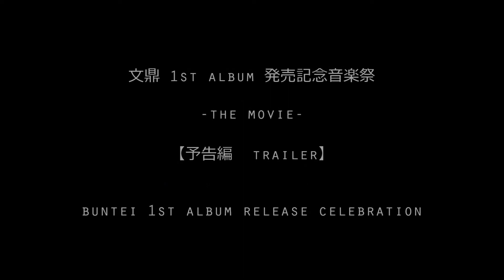文鼎 - buntei -1st album発売記念音楽祭release celebration -the movie-予告編trailer 1/18/2020 A.A.Company, TYO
文鼎 - buntei - 1st album “Circular Breathing”発売記念音楽祭release celebration -the movie- (予告編 trailer)

Jan. 18, 2020  A.A.Company, 立川 Tachikawa, Tokyo

文鼎-buntei-  from 立川 Tachikawa
上杉美穂 Miho Uesugi (taiko)
福元智洋 Tomohiro Fukumoto (didgeridoo)
下野川丈史 Takeshi Shimonokawa (b)
渋谷文平 Bunpei Shibuya (g)

モリ ヨシタケ Yoshitake Mori (g)
ヤマモト タカオ Takao Yamamoto (g)
トダ ジュン Jun Toda (ds)
コバヤシ リョウ Ryo Kobayashi (b)

フリハタマリカ Marika Furihata (ds, cho)

MCボッチャン a.k.a 吉澤はじめ from 摩ん多サ MC Botchan a.k.a HajimeYoshizawa from MANTASA (mc, tracks, dj, fl)
火男 from 摩ん多サ Hyottoko from MANTASA (mc, dj)

video by Urochyinke da Gynaya

文鼎-buntei- 1st Live Album 『Circular Breathing -Live at 吉祥寺SilverElephant-』
Now on sale from 銀盤社 Ginbansha \2,000

≪crowdfunding for the production costs of the 1st album by the jazz/hip-hop band MANTASA, led by Japanese keyboardist Hajime Yoshizawa (ex-Mondo Grosso, ex-Sleepwalker, and known for his collaborations with Peter Erskine, Pharoah Sanders, DEGO(4hero), Jazzanova, DaLata, LouieVega and more)≫